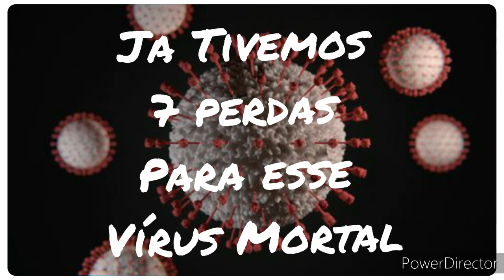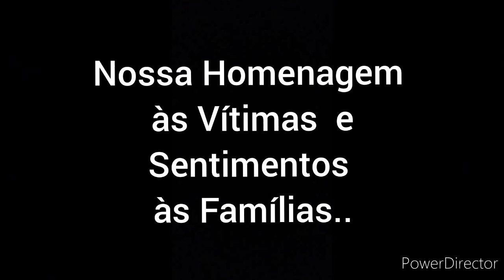🚨⚰ GRITO DE DOR, CHORO DAS PERDAS PARA O VÍRUS , TRISTEZA SEM FORÇAS DE SEGUIR-LOBA CHORA. FIM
ALCATÉIA DA LOBA
só tenho agradecer o carinho de muitos amigos que fiz durante o tempo que passei aqui...

Um Beijinho e um Abraço bem gostoso da Loba. ..

Não sei se volto...